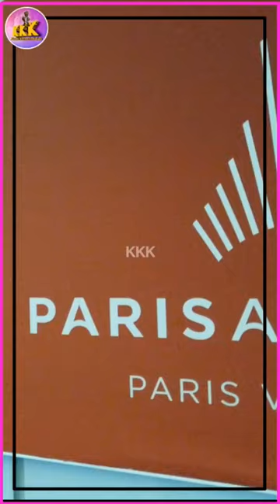18வருச airport வாழ்க்கை😳முடிவுக்கு வந்தது | Nasseri காலமானார்🥹